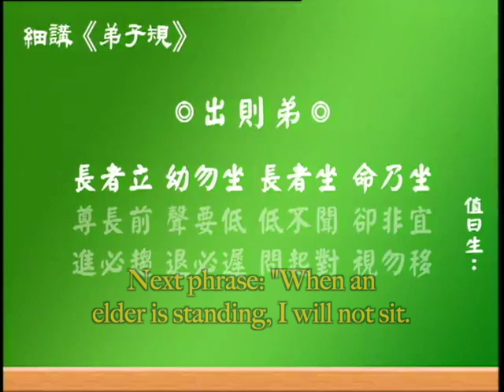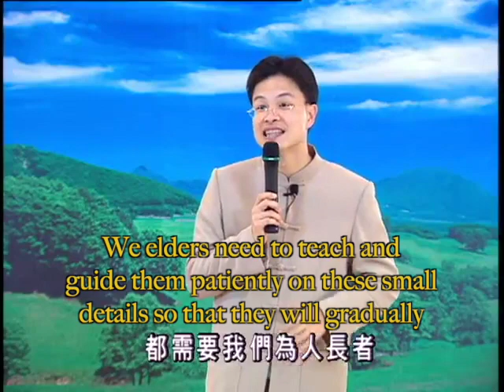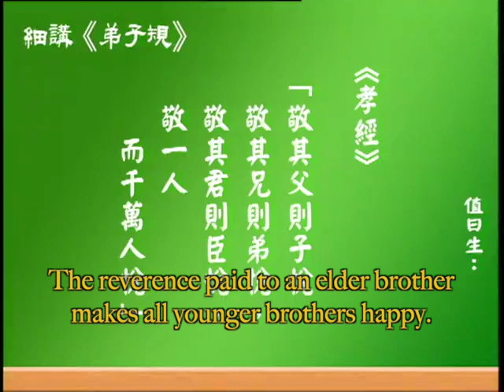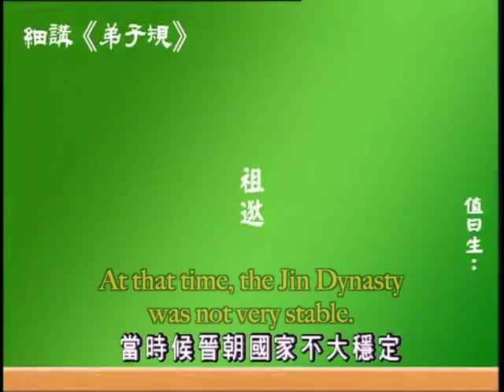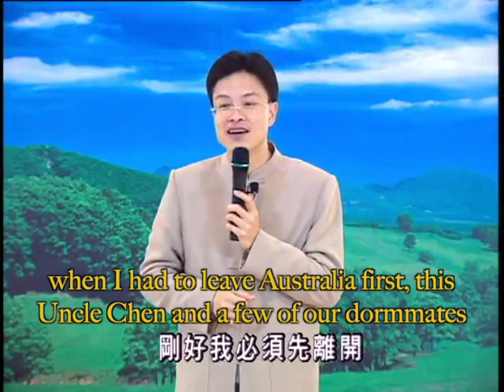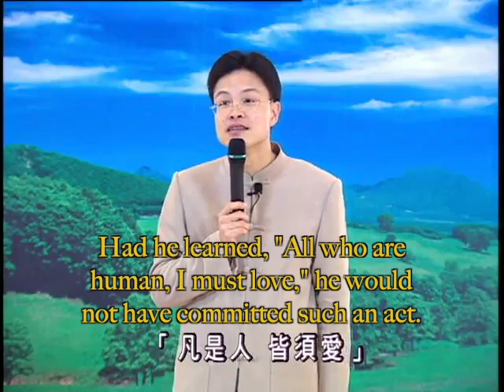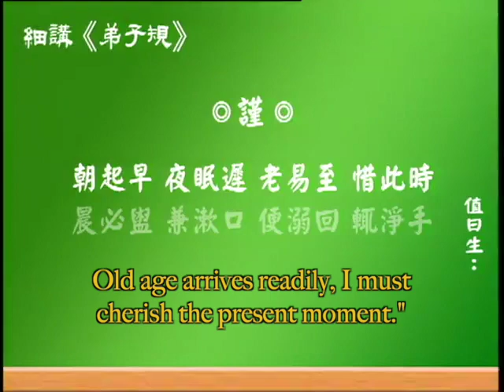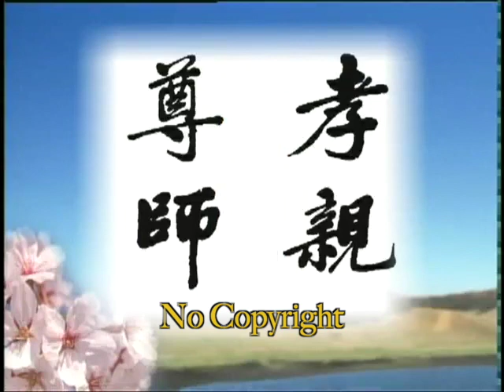Guidelines for Being a Good Person (Dizigui/弟子規) Chinese-English Version (Episode 20)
Dizigui (Chinese: 弟子規; English: Guidelines for Being a Good Person) is a Confucian classic that emphasizes the basic requisites for being a good person and guidelines for living in harmony with others. Its seven chapters are:

1. Being Filial to Parents at Home (入則孝)
2. Being Respectful to Others Outside (出則弟)
3. Being Cautious (謹)
4. Trustworthiness (信)
5. Love All Equally (泛愛眾)
6. Becoming Close to Benevolent People (親仁)
7. Studying Literature and Arts After Having Practiced All the Above (餘力學文)

In this episode 20 of Elaborating Dizigui in Detail Teacher Tsai Li Xu explains the below five verses with vivid anecdotes from ancient Chinese history, humorous stories from his own experiences as a primary school teacher, and personal life lessons from family, friends, and mentors.

When an elder is standing, I will not sit. After an elder has sat down, I will sit only when I am told to do so.
長者立，幼勿坐，長者坐，命乃坐。

Before an elder, I will speak softly. But if my voice is too low to be heard, it is inappropriate.
尊長前，聲要低，低不聞，卻非宜。

I will serve others’ parents as if I am serving my own parents, I will treat all peers as if they are my own siblings.
事諸父 ，如事父。事諸兄，如事兄。

When meeting an elder, I must walk briskly towards him; when leaving, I must slowly exit. When answering questions, I must look at the person without averting my eyes.
進必趨，退必遲，問起對，視勿移。

I will rise early in the morning and go to sleep late at night. Old age arrives readily, I must cherish the present moment.
朝起早，夜眠遲，老易至，惜此時。